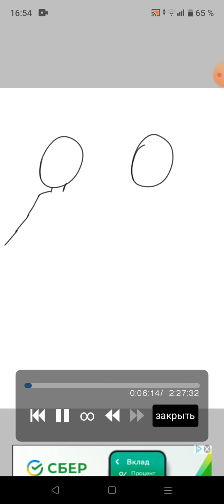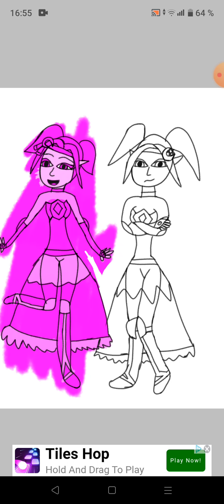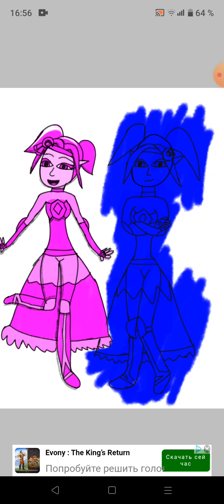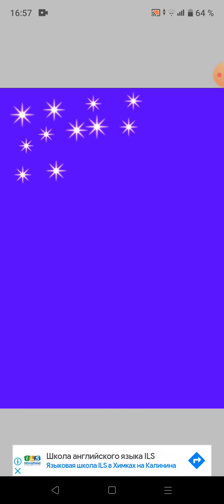Это видео с рассказом об них и как я рисую на самом деле